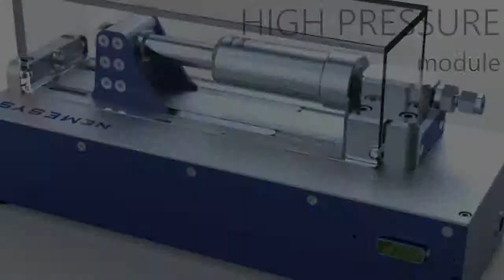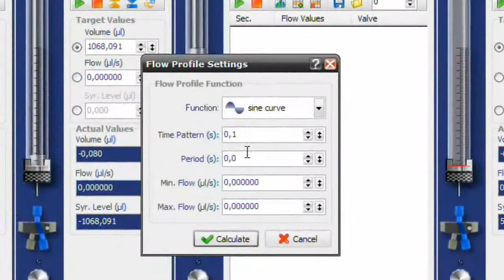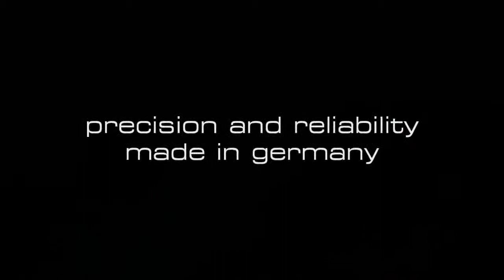Syringe Pump neMESYS HD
Modular, pulsation free high precision syringe pump devices for microfluidic applications, flow chemistry, fluid handling and any other application that requires nanoliter precise fluid streams and dosage functionality.